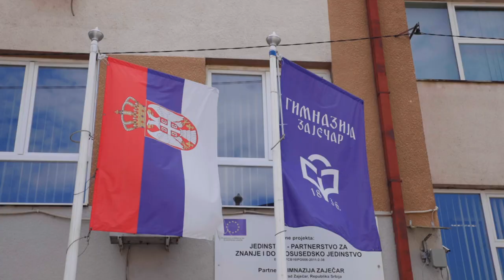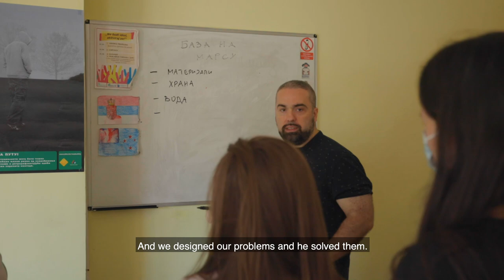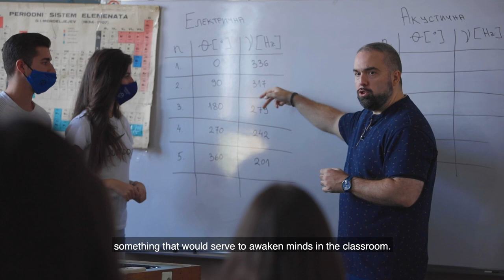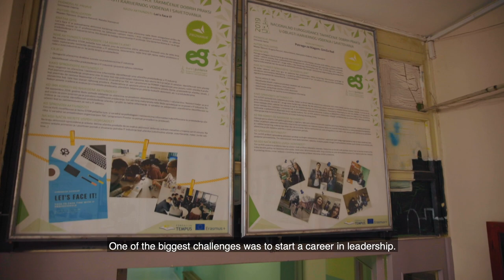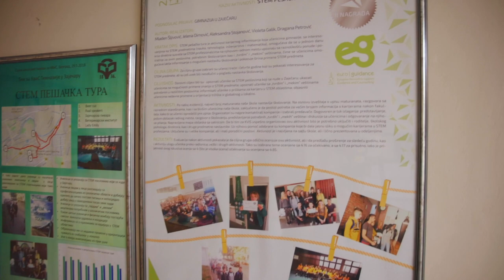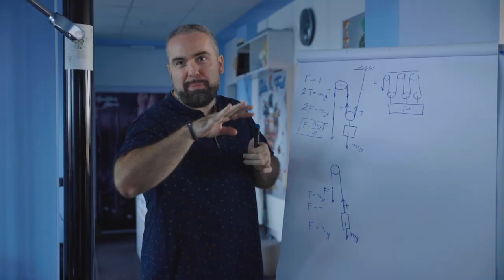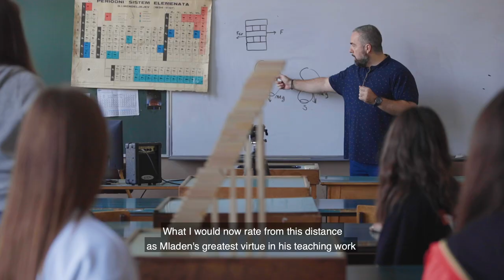Mladen Šljivović Global Teacher Prize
Mladen Šljivović is physics teacher in High School " Zaječar" in Zaječar.
He is candidate for Global Teacher Prize 2021.

Movie made by: Widefield Ruma